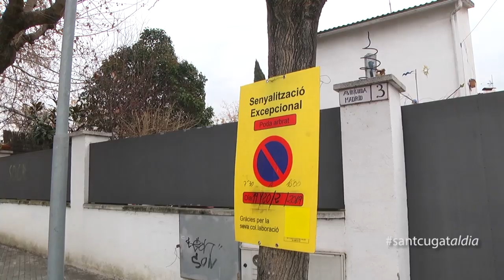Que hem de fer si detectem un niu de vespa asiàtica?